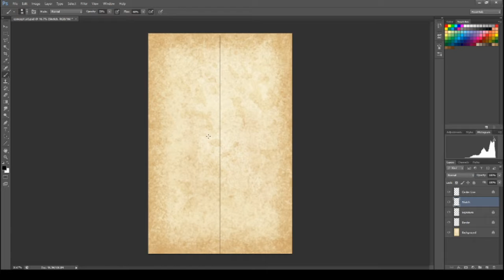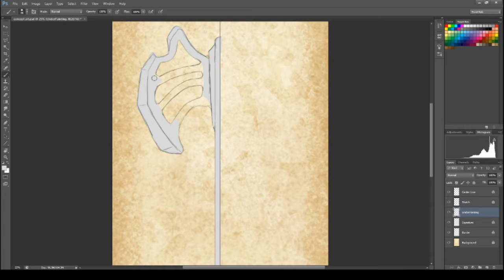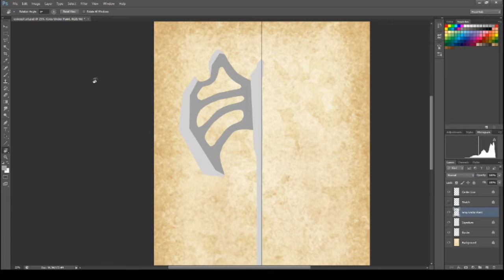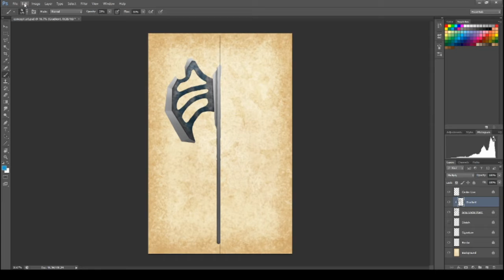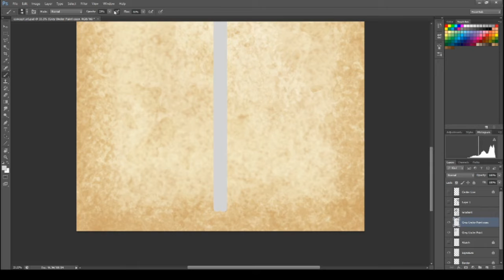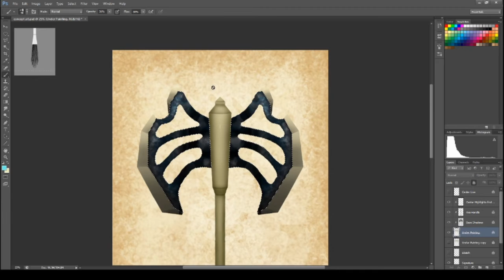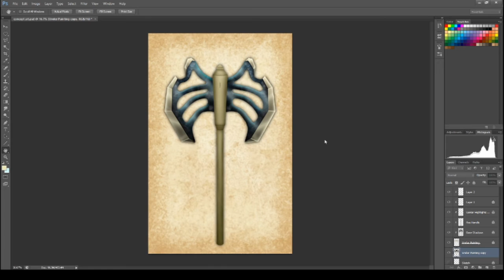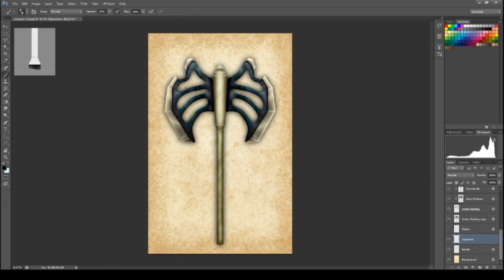Designing a Mythic Axe | Eidolon | Melior Concept Art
Concept art for the Eidolon Axe for my game Melior - Fragments of Strife. This is going to be one of the Mythic items you can find inside of the game.

I'm going to be uploading more concept art as I get time.